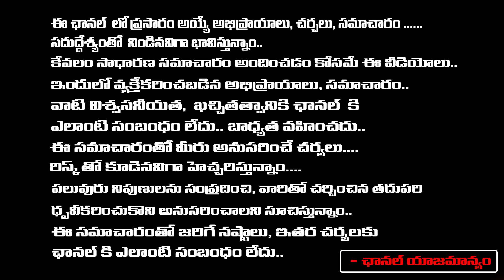అవినాష్ రెడ్డికి సీబీఐ షాక్ విచారణలో రహస్య సాక్షి | YS Avinash Reddy attends CBI Investigation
అవినాష్ రెడ్డికి సీబీఐ షాక్ విచారణలో రహస్య సాక్షి | YS Avinash Reddy attends CBI Investigation | Daamu Balaji Diaries